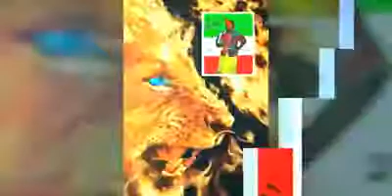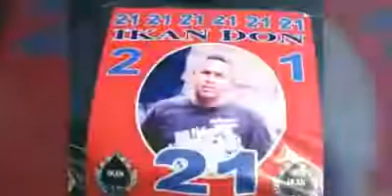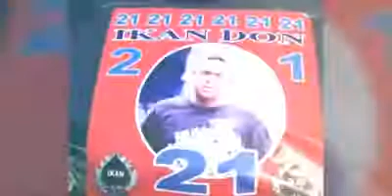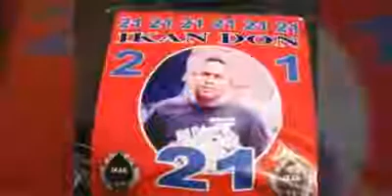Ikan Kapar 21 Hidup